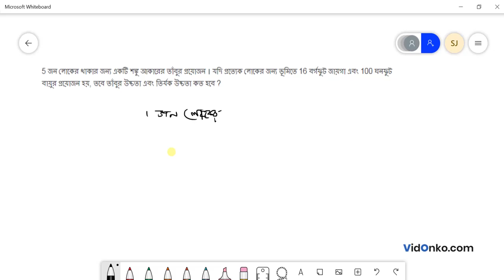Madhyamik Class 10 Mathematics Book Solution in Bengali - K C Nag Prosnomala Question: 20.4.(3)(vii)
Get free Maths book video and PDF solutions in Bengali for K C Nag. Free answer and explanation through video for question 20.4.(3)(vii), of Chapter Right Circular Cone from K C Nag followed for Class 10, West Bengal Board of Secondary Education (WBBSE).